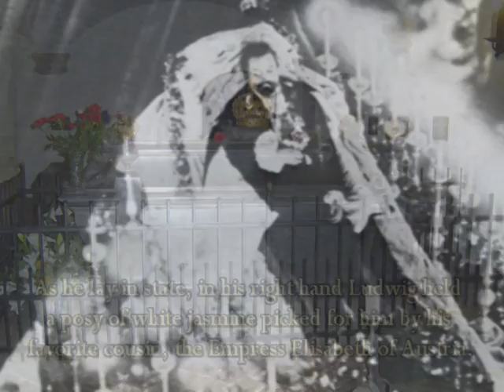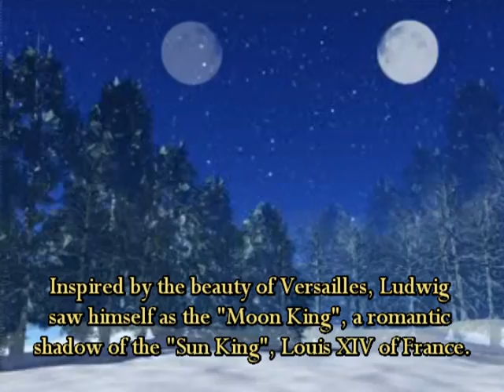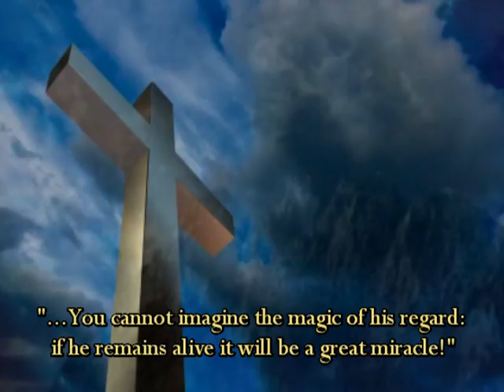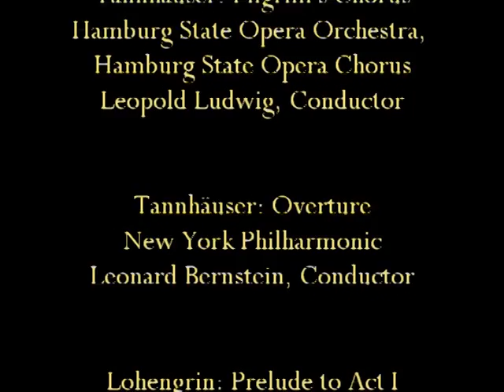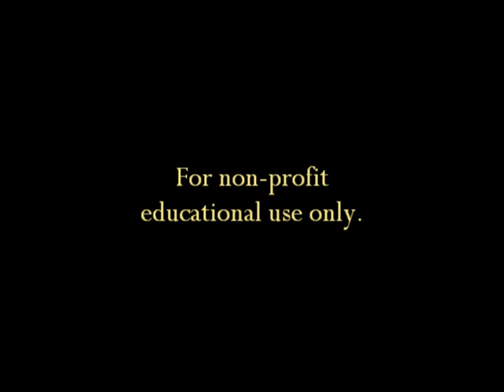Tribute to Ludwig II of Bavaria, Neuschwanstein, Wagner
Tannhäuser: Pilgrim's Chorus
Hamburg State Opera Orchestra,
Hamburg State Opera Chorus
Leopold Ludwig, Conductor

Lohengrin: Prelude to Act I
Berliner Philharmoniker
Klaus Tennstedt, Conductor

"Prelude and Love-Death"
from "Tristan und Isolde"
The Cleveland Orchestra
George Szell, Conductor